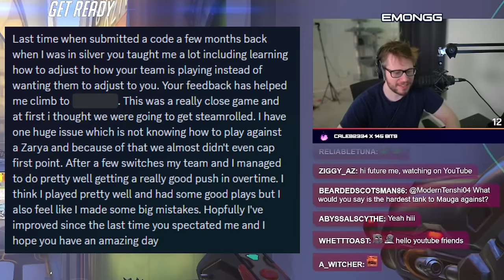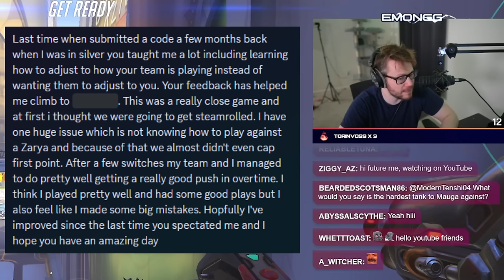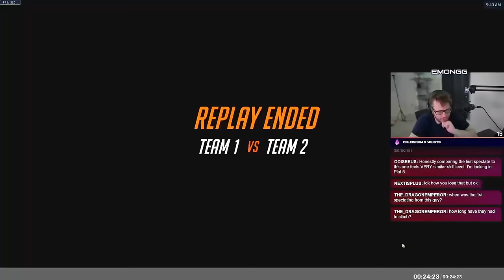This SILVER Tank blamed every teammate 3 months ago... Where are they now?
► Music used
● Simian Segue Bonus Room Blitz (Donkey Kong C.) [New Remix] - Super Smash Bros. Ultimate Soundtrack